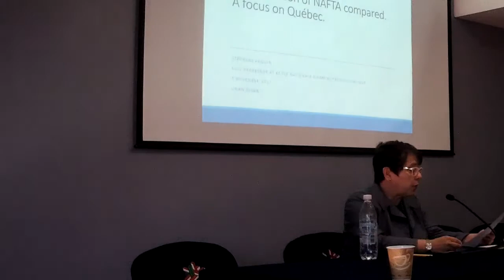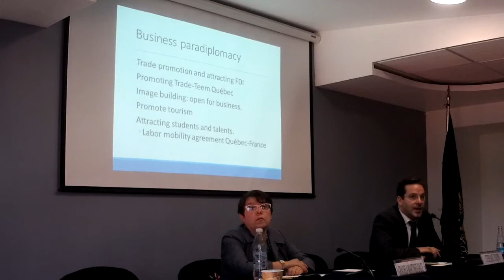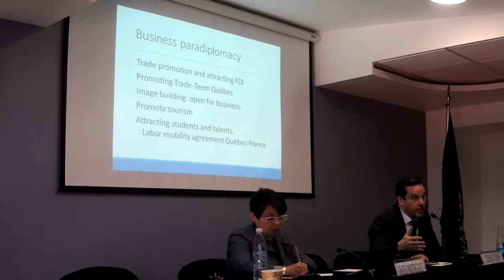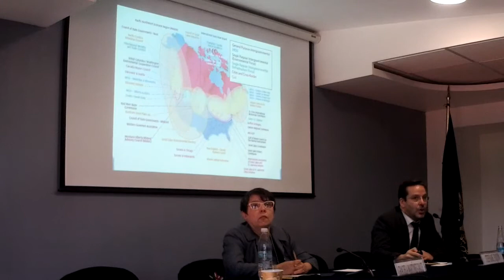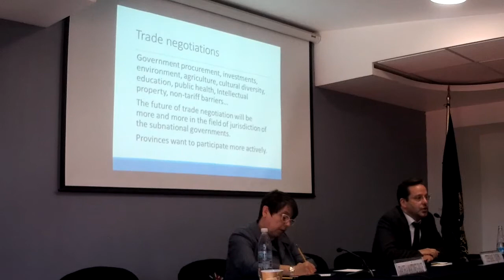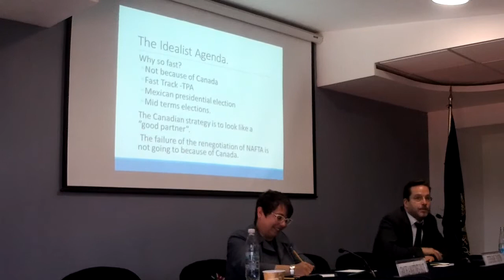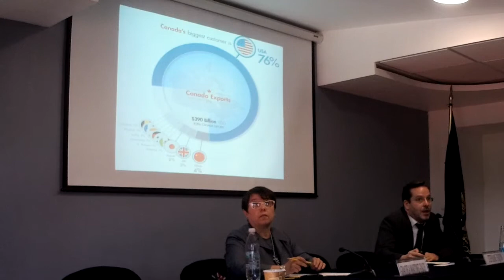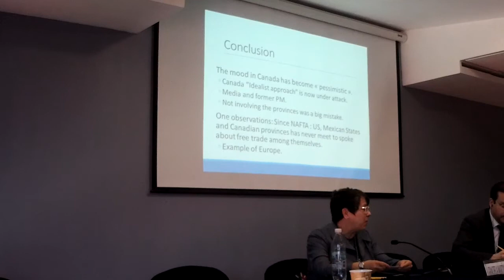Coloquio Internacional INTERNACIONALIZACIÓN DE LOS GOBIERNOS LOCALES: EL CASO DE AMÉRICA DEL NORTE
Coloquio Internacional
INTERNACIONALIZACIÓN DE LOS GOBIERNOS LOCALES: EL CASO DE AMÉRICA DEL NORTE

Inauguración

Conferencia Magistral
THE ROLE OF THE CANADIAN PROVINCES IN TRADE NEGOTIATION

Stephane Paquin, École Nationale D’ Administration Publique. Quebec, Canadá

Modera:
Graciela Martínez-Zalce

Coordinación Académica:
Graciela Martínez-Zalce, Directora CISAN-UNAM
Martha Ortiz de Rosas, Cátedra Fernando Solana
Roberto Zepeda, Investigador CISAN-UNAM

Sede:
Sala de Seminarios,
piso 7, Torre II de Humanidades, Ciudad Universitaria